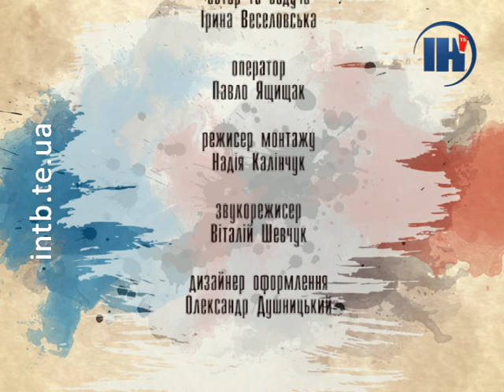Арт-терія №269. Сардак та намітка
Одяг давніх українців